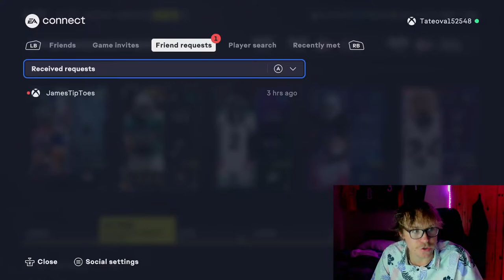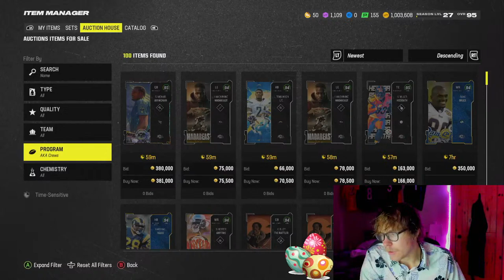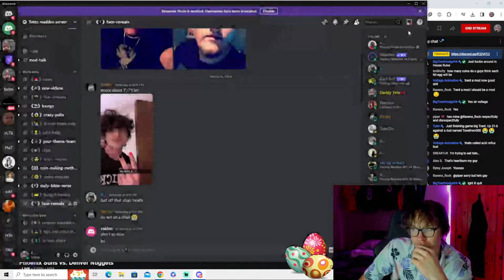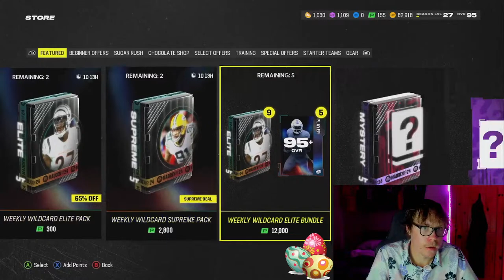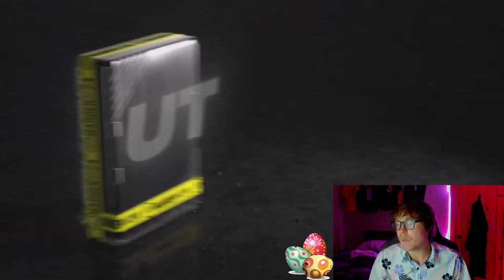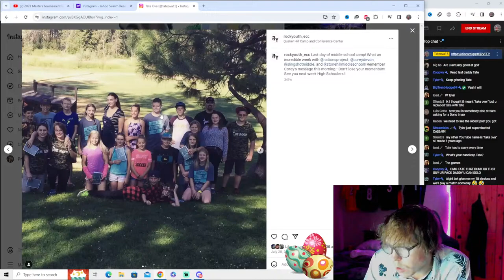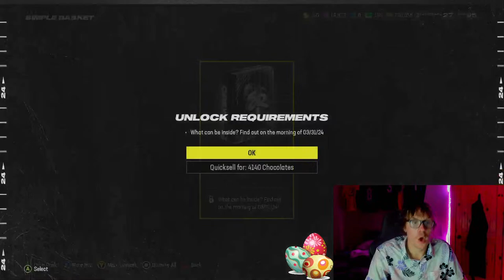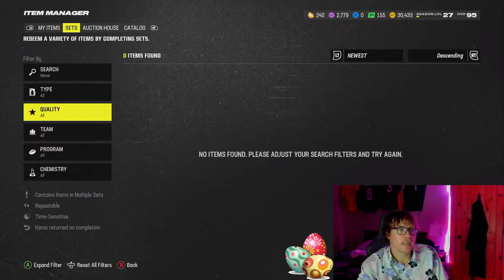Prepping for Sugar Rush 2 Live!! Getting Every Egg in The Game!!